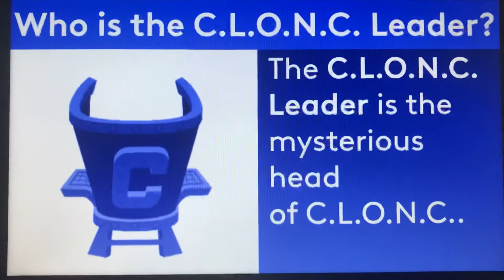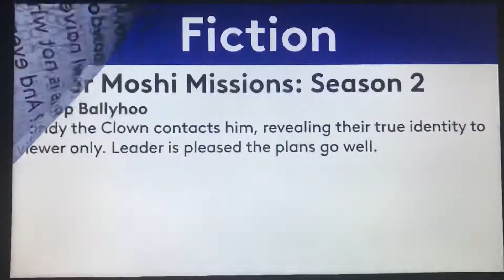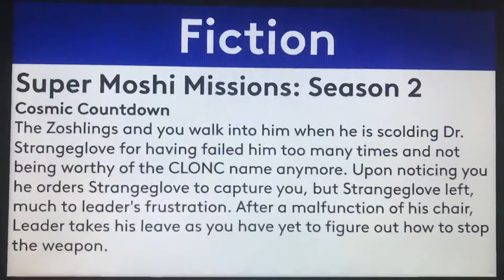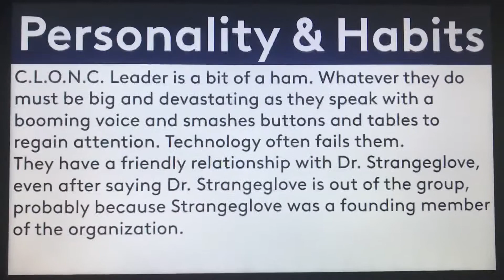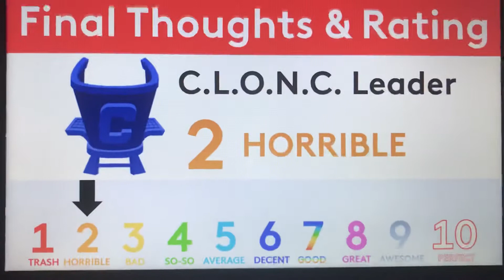Moshi Monsters Biography #55 - C.L.O.N.C. Leader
Hello, YouTube! Welcome to Episode 55 of Moshi Monsters Biography! In this episode, We take a look at the biography of the C.L.O.N.C. Leader! Enjoy, guys!!